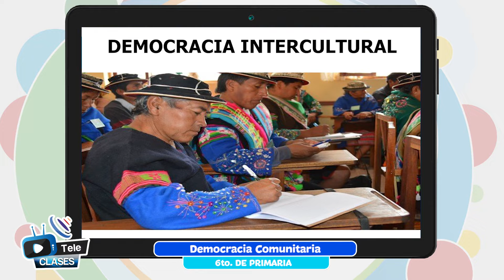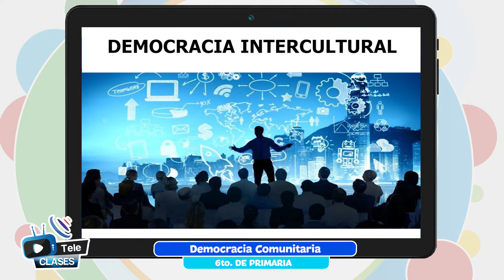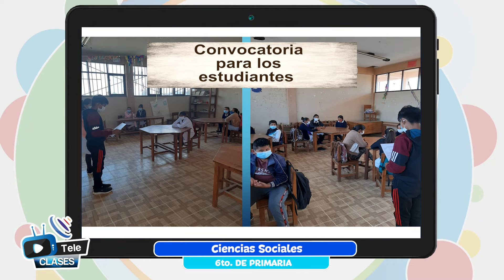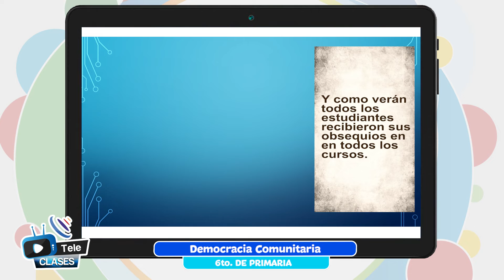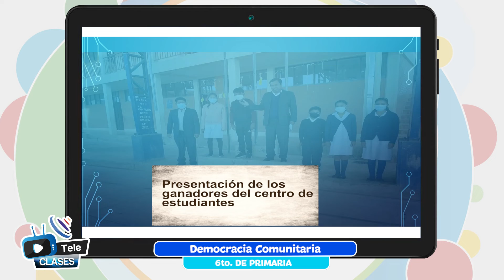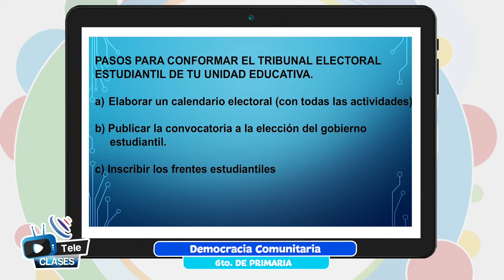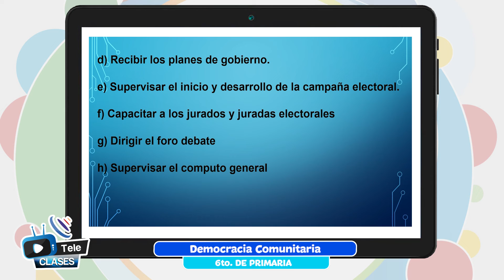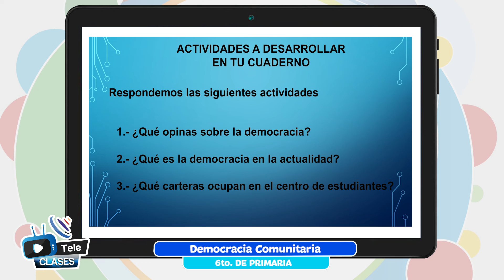Democracia comunitaria (Reprís)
Tema 👩🏫 👉 Ciencias Sociales - “Democracia comunitaria (Reprís)”

Maestr@ 👩 👨 👉 Prof. Víctor Gutiérrez - Santa Cruz

Fecha 📅 👉 viernes, 22 de julio de 2022